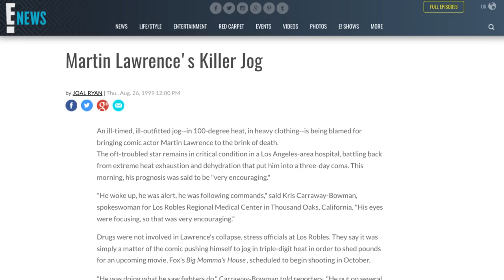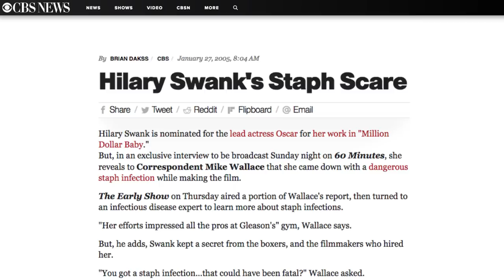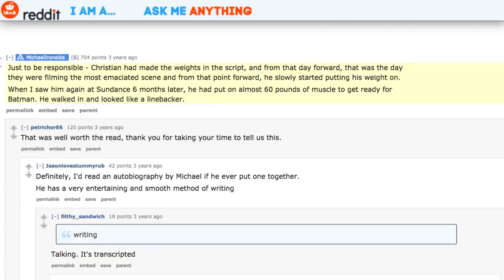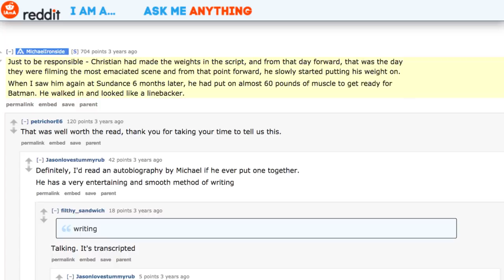Actors Who Almost Died For A Movie Role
Actors will almost do anything to get an acting job or a breakout role that could launch their careers. Even A-list stars at the top of their game would go through great lengths to embody a character.

The craft of acting takes discipline and dedication. The best actors will employ everything in their toolbox to create memorable characters for the screen. Billy Bob Thornton learned how to fly a plane for the movie Pushing Tin and Riz Ahmed interviewed inmates at New York’s infamous Rikers Prison to embody Nasir Khan in The Night Of.

Then they are actors who take it one step further and raise the stakes to life and death. Here are actors who almost died for a movie role.

Matthew McConaughey | 0:00
Johnny Depp | 1:17
Daniel Day-Lewis | 2:15
Martin Lawrence | 3:07
Matt Damon | 3:59
Ashton Kutcher | 4:40
Hilary Swank | 5:22
Robert De Niro | 6:01
Christian Bale | 7:07